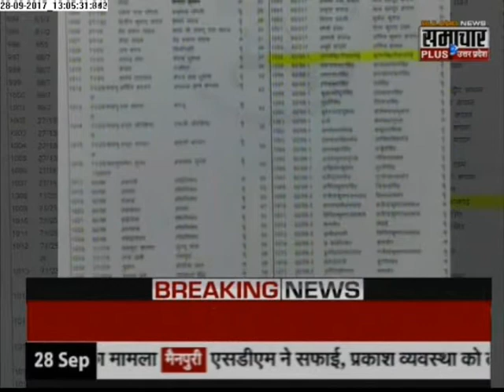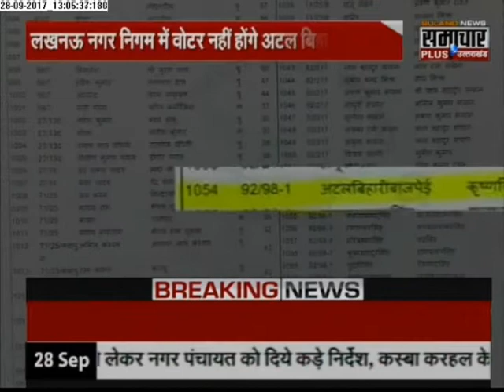पूर्व PM अटल बिहारी वाजपेयी का वोटर लिस्ट से नाम कटा